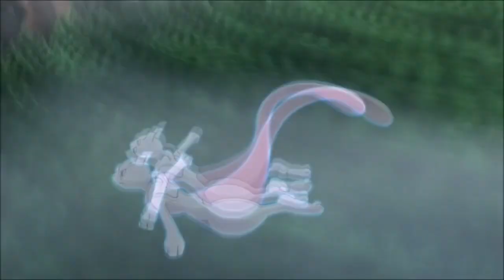10 jaar DutchPokémonMuziek! Bedankt! 2013-2023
Bedankt aan iedereen die 10 jaar DutchPokémonMuziek mogelijk heeft gemaakt!

Thanks to everyone who made 10 years of DutchPokémonMusic possible!